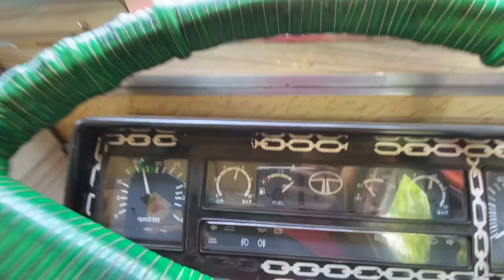Tata को ऐसे ट्रक फिर से बनाने चाहिए🚚truck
नमस्कार दोस्तों मेरा नाम मीतू है ये व्लोग मेरा सभी ड्राइवर भाईयों के लिए है की उन्हें किन किन मुश्किल परिस्थितियों से गुजरना पड़ता है | आशा करता हूं की आप सभी को मेरा ये व्लाेग पसंद आया होगा 🙏

मेरे साथ जुड़ने के लिए नीचे दिए गए लिंक पर क्लीक करे